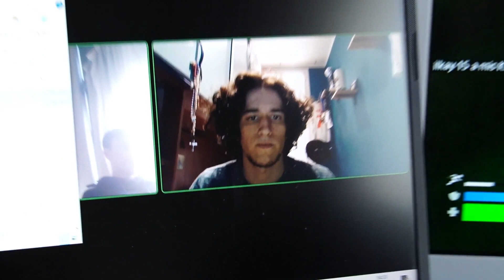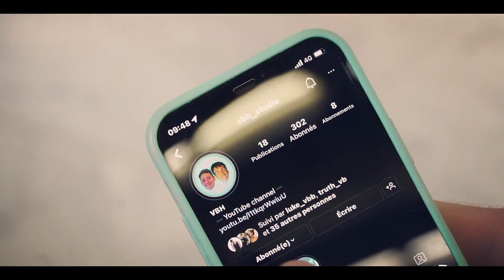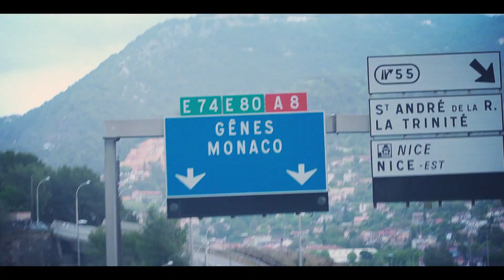HUGO rentre d'Australie et se prépare a la DRAFT, On vlog la semaine !